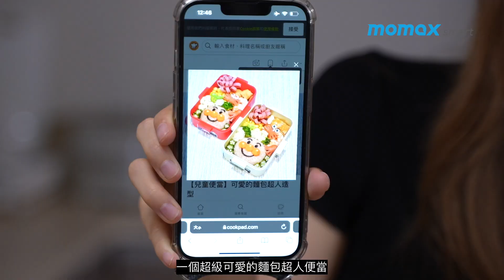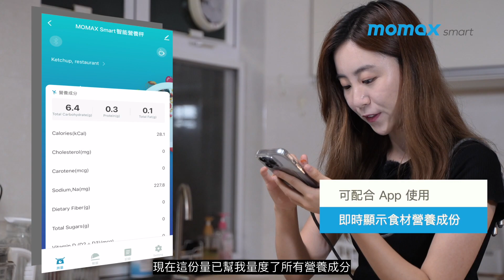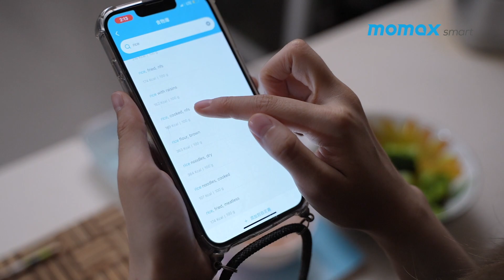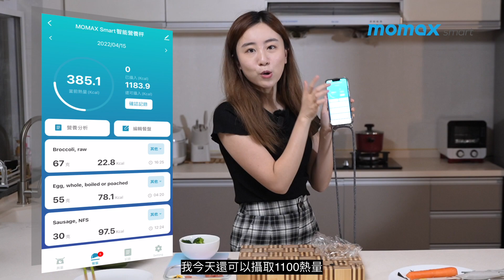營養精算師💯 輕鬆做便當 | MOMAX Smart Diet Tracker IoT 智能營養磅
自從疫情開始，唔少人都變左小廚神👨‍🍳！如果你係 健康達人，就梗係會想知每件食物嘅卡路里同營養成分😋！今次就開箱「Diet Tracker IoT 智能營養磅」，教你整人見人愛嘅麵色超人便當😍！